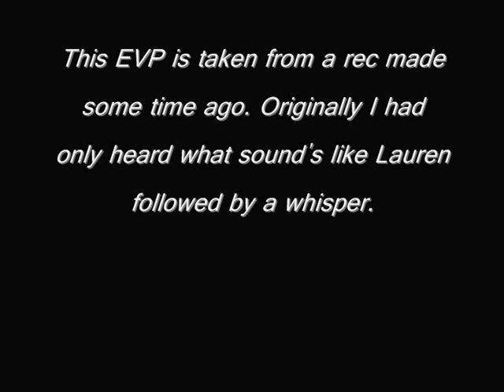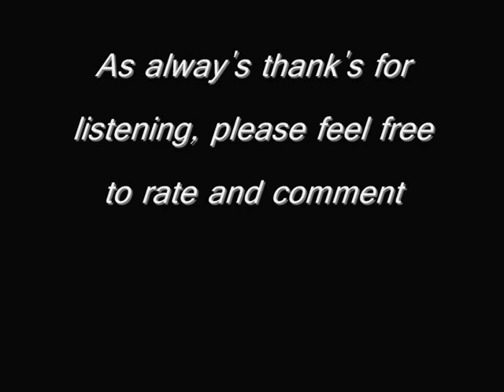EVP or Electronic Voice Phenomenon - Lauren???????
Please if you have headphone's put them on that way you will hear what I do!!!
I took this EVP from my first recording also!!!

I think I hear "Lauren" and then a whisper but after cleaning I'm sure I hear something before and after "Lauren". What do you think?